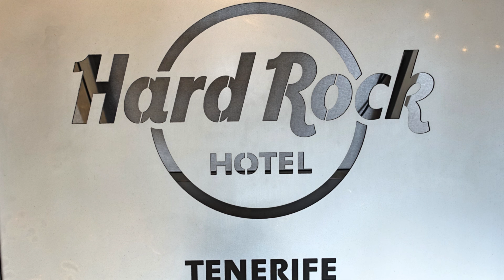SNAP @ Hard Rock Hotel Tenerife - recorded with Sony AX33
Live act SNAP @ Hard Rock Hotel Tenerife during Children of the 80's Party - 12 Aug 2017